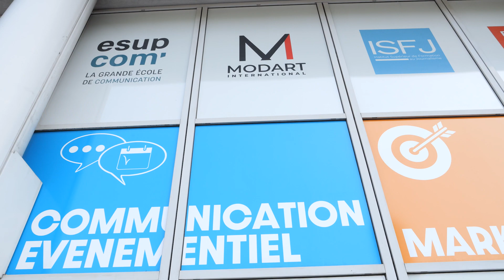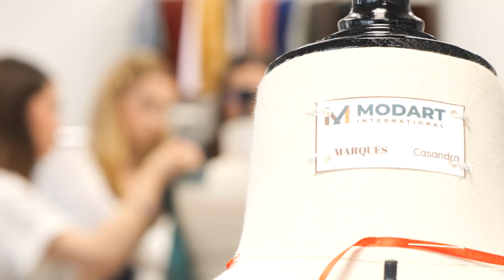Modart International - Stylisme et Modélisme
"MODART International est une école de mode française qui dispense des formations post-bac en 3 à 5 ans grâce à des cycles bachelor, mastère et MBA.
L’école regroupe sur un même projet académique et professionnel les formations au métier de Styliste-modéliste ainsi qu’aux métiers du Management de la mode et de la Communication de mode.

L’objectif est de faire travailler ensemble des créatifs et des managers de la mode et du luxe, et faire grandir les professionnels de demain.
MODART assure une formation d’excellence reconnue dans le milieu de la mode et du luxe qui respecte les exigences académiques permettant la délivrance de diplômes d’Etat."

Filmé et réalisé par Solideyez Productions
Pour toute collaboration / Contact 📱 :